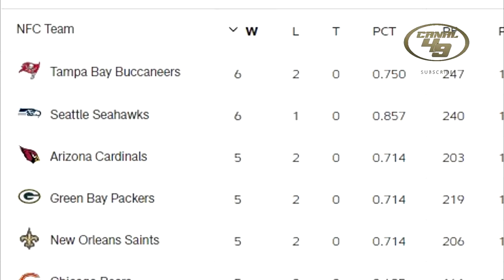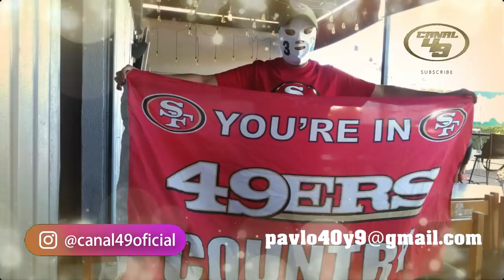MISIÓN IMPOSIBLE EN SAN FRANCISO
Se pierde contra los Seattle Seahawks y se complica muchísimo el escenario, pero habrá que encontrar una salida a esta misión imposible.

49ERS vs PACKERS (MI PRONÓSTICO) SEMANA 9 DE LA NFL

GO NINERS!!!